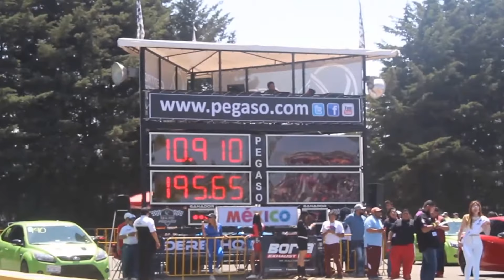Challenger Hellcat haciendo 10.91s en 1/4 de Milla | Arrancones Pegaso Marzo 2018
Arrancones Pegaso Drag Challenge by Borla Exhaust y Autoboutique 1/4 de Milla Marzo 2018, Toluca México.